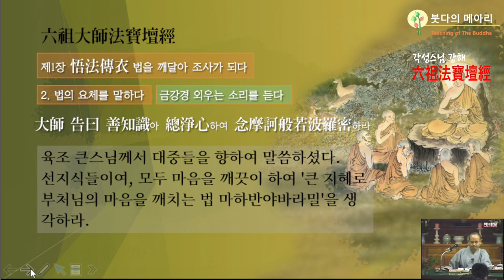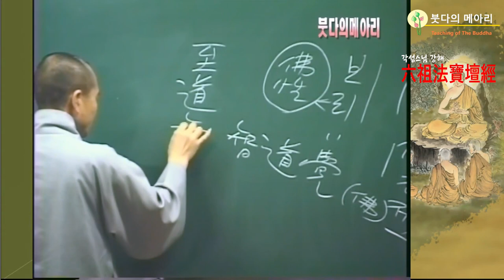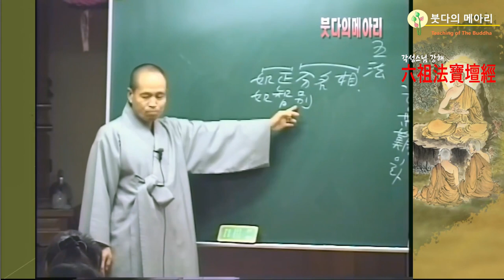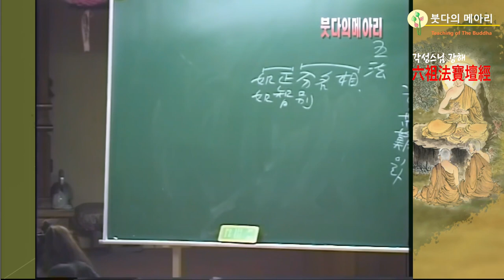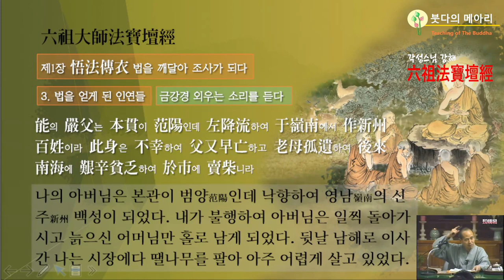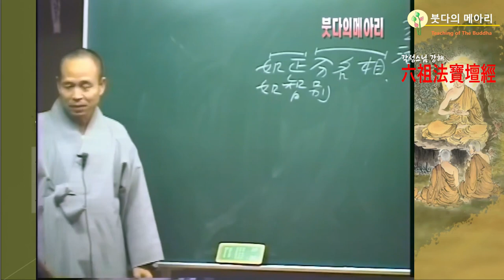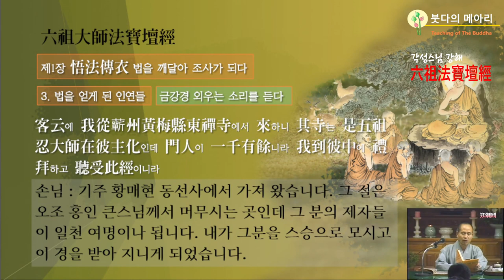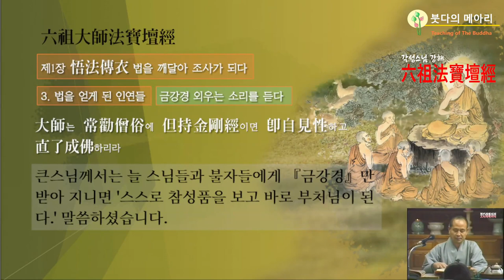각성스님 강해_육조단경 제10강 / 금강경만 받아 지니면 스스로 참 성품을 보고 바로 부처가 된다.